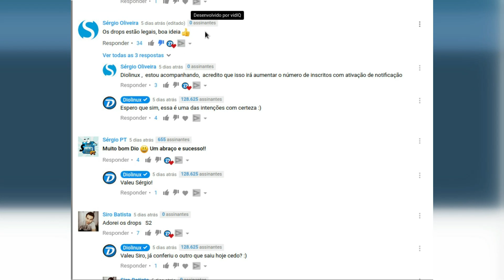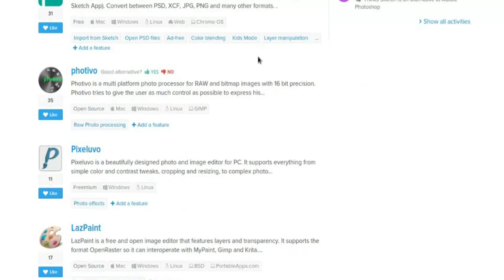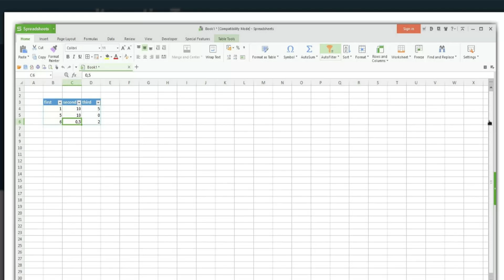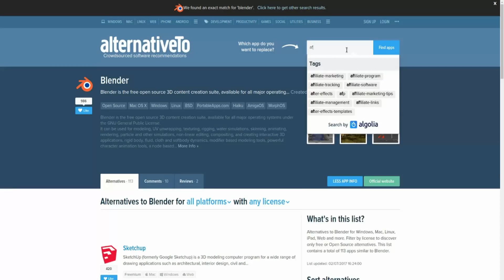Como encontrar ALTERNATIVAS para QUALQUER programa? - Diolinux DROPS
Por vezes não podemos utilizar uma determinada aplicação, porém, precisamos de sua funcionalidade ou finalidade. Hoje você vai encontrar forma de encontrar alternativas a programas de qualquer tipo, tudo isso graças ao site AlterntivesTo.